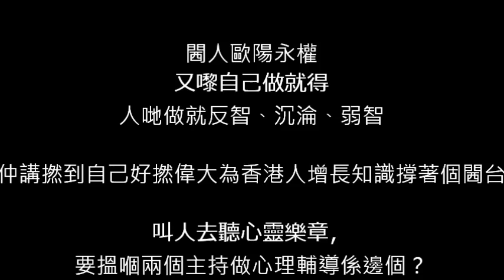20181001 閪人歐陽永權自己做就得，人哋做就反智、沉淪、弱智